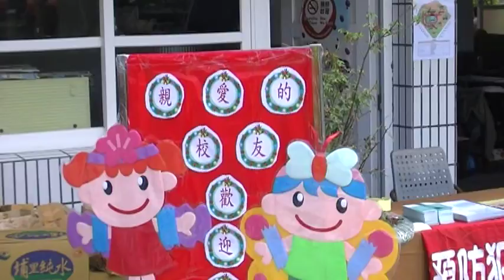龍A 校運 大安國小 地球村 Arts104 古玩古董 玉而富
龍A 校運 大安國小

(藝術品)